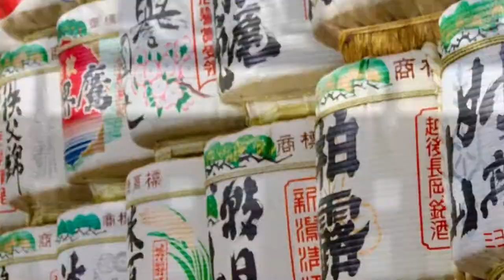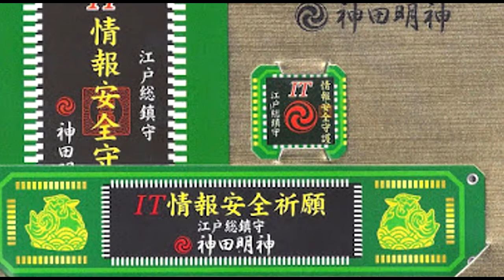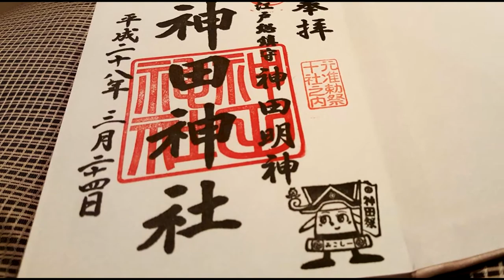History of Kanda Myojin (Kanda Shrine)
What does anime idols, floating heads, and hard drives all have to do with each other? Kanda Myojin shrine of course! Learn an annotated history of Kanda Myojin on Gaijin Historian!